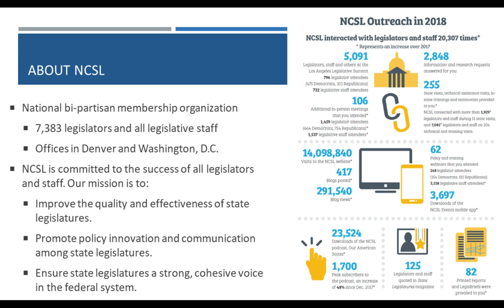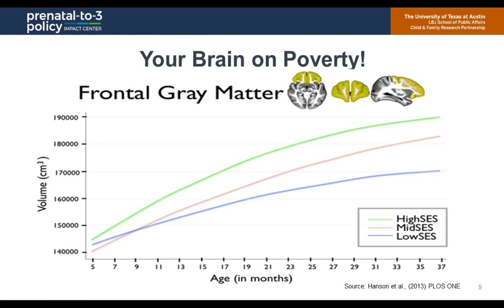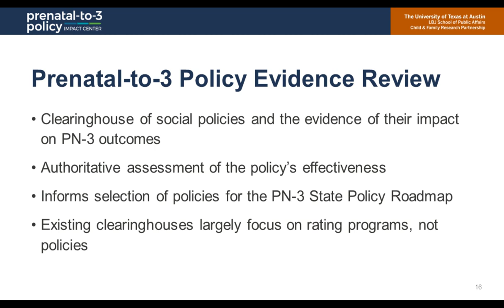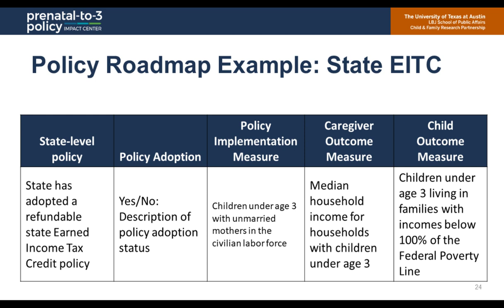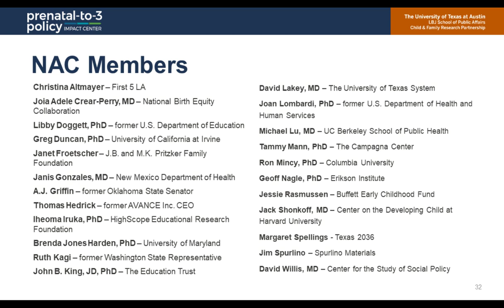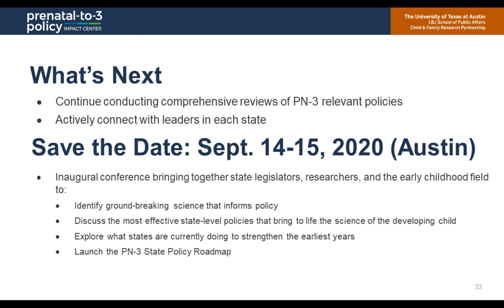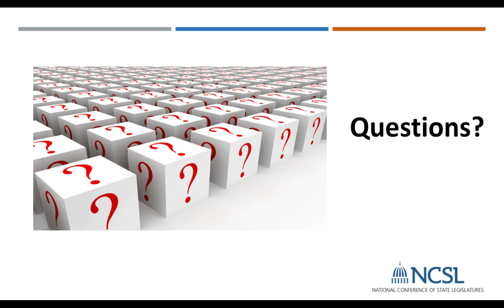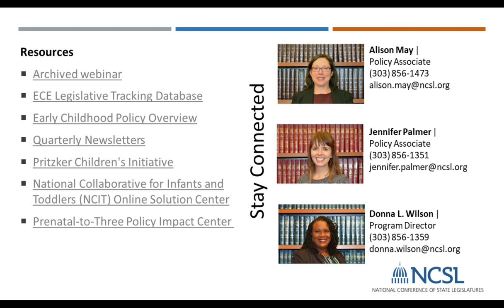Prenatal to 3 Translating the Science and Evidence to State Policy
The science is clear that prenatal to age 3 is the most sensitive period for a child’s developing brain and body, building the foundation for all future learning, behavior, and health. Having a strong start and the presence of strong caregiver-child relationships during this time are key to healthy development. What’s not as clear is how to translate that science to policies that strengthen equity and outcomes for kids. The mission of the new national Prenatal-to-3 Policy Impact Center is to build on the science and identify which state policies create the conditions to give all infants and toddlers what they need to thrive. The Prenatal-to-3 Policy Impact Center at The University of Texas at Austin LBJ School of Public Affairs aims to be a resource for state leaders for objective and rigorous reviews of the evidence on policies impacting the earliest years. Register for this 60-minute webinar to learn more about strengthening prenatal-to-3 systems of care through evidence-informed state level policies and how to collaborate with the Policy Impact Center.